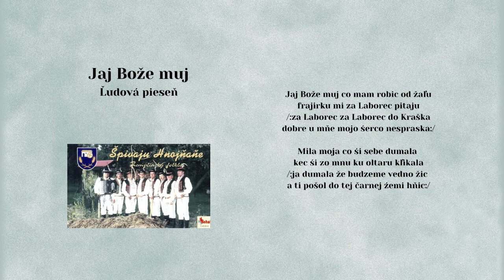HNOJŇANE, Jaj bože muj, ľudová, Videorohaľ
Mužská folklórna spevácka skupina Hnojňaňe vznikla v roku 1977 na Jednotnom roľníckom družstve Závadka pri Múzeu poľnohospodárskych tradícií v obci Hnojné so zameraním uchovávať ľudové tradície a ľudové piesne. V roku 2000 v hudobnom vydavateľstve VIDEOROHAĽ vydali svoje prvé CD pod názvom Špivajú Hnojňaňe.